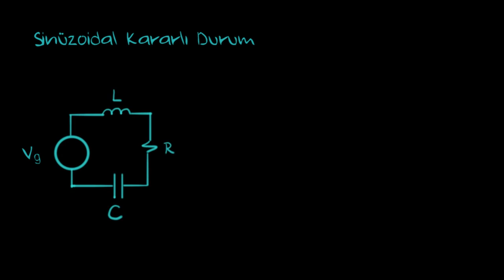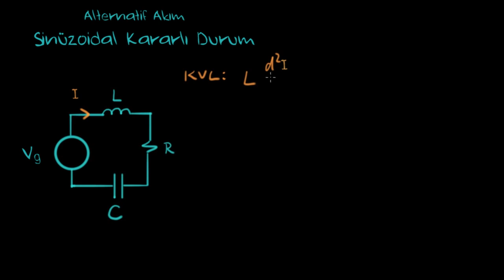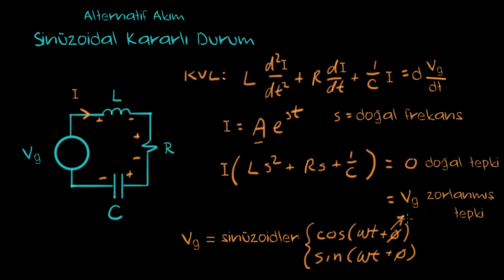Alternatif Akım Analizine Giriş, Bölüm 1 (Elektrik Mühendisliği)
50 dilde 120 milyon öğrencinin faydalandığı, dünyanın en büyük ücretsiz öğrenme platformu Khan Academy’de, matematikten sanat tarihine, ekonomiden fen bilimlerine, basit toplamadan diferansiyel denklemlere, ilkokul seviyesinden üniversite seviyesine her yaş için binlerce ders videosu, konu anlatımı, soru çözümü, interaktif alıştırma ve daha fazlasına tamamen ücretsiz ve reklamsız olarak ulaşabilirsiniz.